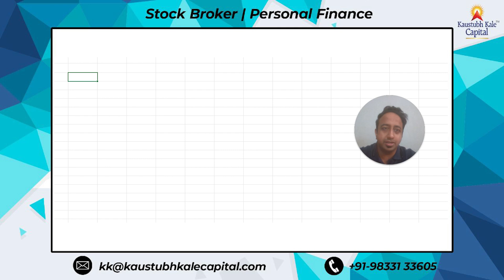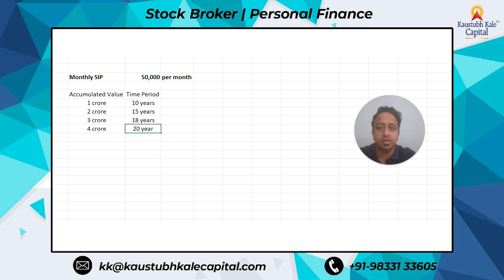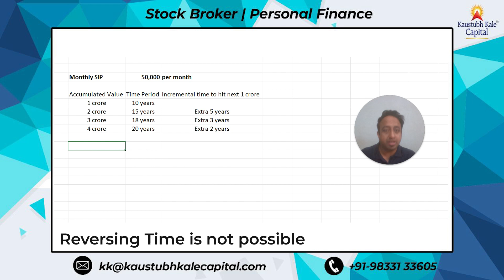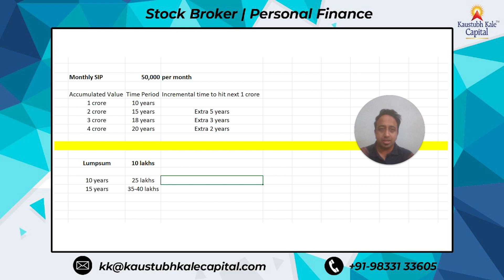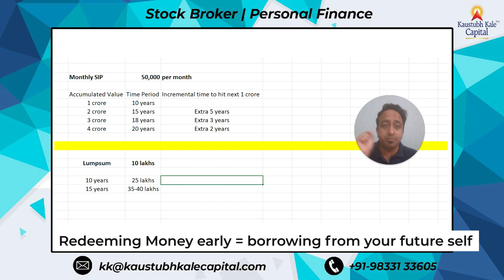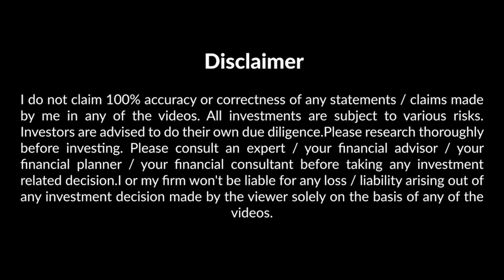Loss Due To Early Exit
Redeeming investments early?
You maybe facing a massive loss.
Let's understand the disadvantages of exiting from investments.